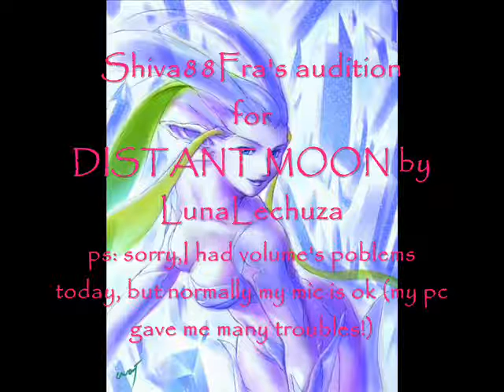Shiva88Fra audition for DISTANT MOON by LunaLechuza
Any role is fine with me, your charas are wonderful.
I'm ok if you do not pick me coz you have to choose the best voices ;)
I tried to do different tones (dark, high, medium), but I'm ok if you want me to redo this.